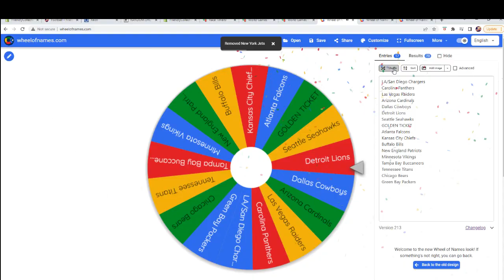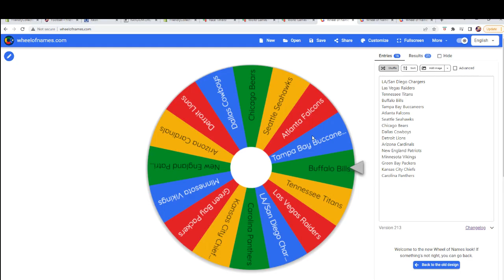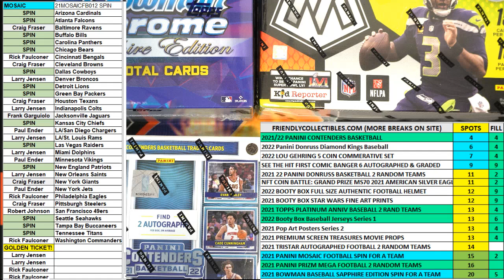2021 Panini Mosaic Football Hobby Box FILL G ID 21MOSAICFB012